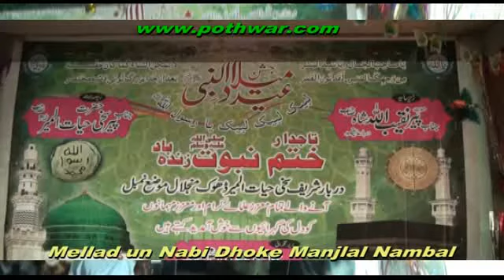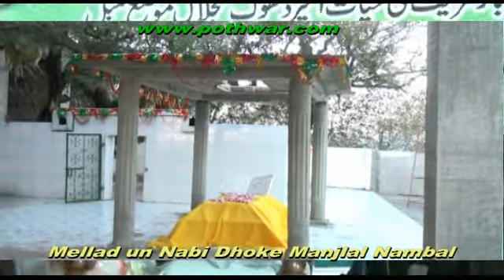Mellad un Nabi Dhoke Manjlal Nambal